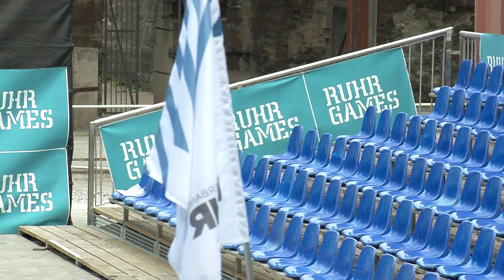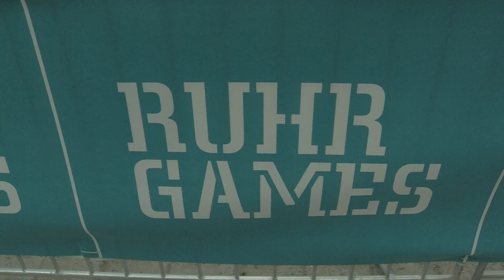STUDIO 47 .live | VORBEREITUNGEN FÜR DIE RUHR GAMES 2019 IM LANDSCHAFTSPARK DUISBURG-NORD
Morgen ist es endlich soweit: Der Landschaftspark Duisburg-Nord öffnet seine Tore für die RUHR GAMES 2019 – Europas größtes Sport-Festival für Jugendliche. Dann treten 5.600 Athletinnen und Athleten in über 200 Disziplinen gegeneinander an oder jagen der nächsten Bestzeit hinterher.